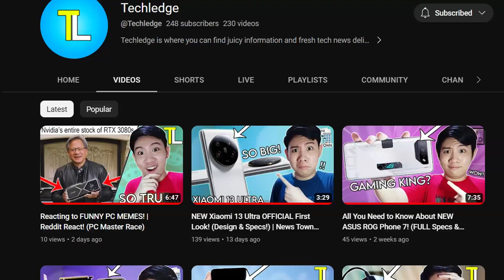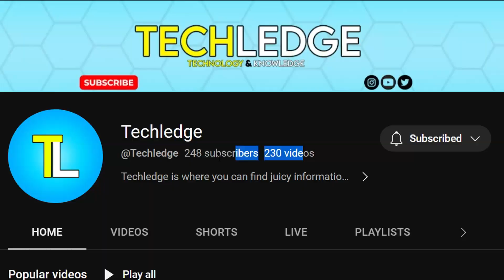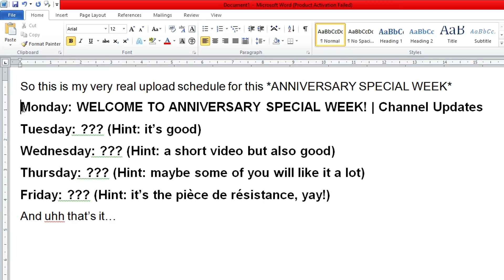WELCOME TO ANNIVERSARY SPECIAL WEEK! | 2 Years Anniversary!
Hello everyone and welcome to Techledge! This is where you can find all the juicy information and up to date tech news for your daily intake of knowledge. In this video you can find out that this week is going to be a special one! Here I'll be discussing about all about our 2nd anniversary, from what will you see on the upcoming week & a thank you for supporting Techledge for the past 2 years!

Timestamp(s):
00:00 It's a very special week!
00:36 Thank you for the support!
01:54 Let's talk about what's coming...
03:48 That's all I got to say...